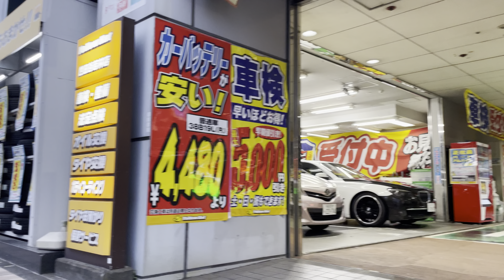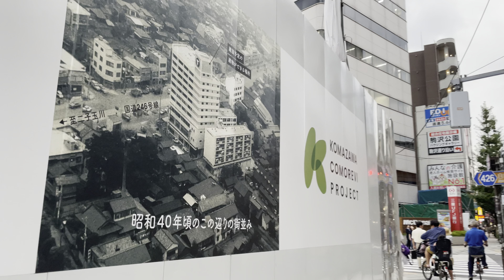【4K HDR】若林 駒沢大学 東京散歩 2024.8 Wakabayashi Komazawa University Tokyo walk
環七通り
ファミリーマート 世田谷若林一丁目店
若林駅
グラーツ・タイムレス東京 GRAZ TIMELESS TOKYO
世田谷警察署 若林交番
グランドメゾン三軒茶屋の杜
日産東京販売株式会社上馬店
ル・サイク上馬店 ルイガノショップ
トモズ 上馬店
玉川通り
ルノー世田谷
駒沢大学駅
自由通り
マルエツ 真中店
ユニクロ 駒沢自由通り店

4K 60fps HDR
2024.8

Kan-nana Dori
Family Mart Setagaya Wakabayashi 1-chome Store
Wakabayashi Station
Graz Timeless Tokyo GRAZ TIMELESS TOKYO
Setagaya Police Station Wakabayashi Police Box
Grand Maison Sangenjaya no Mori
Nissan Tokyo Sales Co., Ltd. Kamiuma Store
Le Cycl Kamiuma Store Louis Garneau Shop
Tomod's Kamiuma Store
Tamagawa Street
Renault Setagaya
Komazawa Daigaku Station
Jiyu Street
Maruetsu Manaka Store
Uniqlo Komazawa Jiyu Street Store